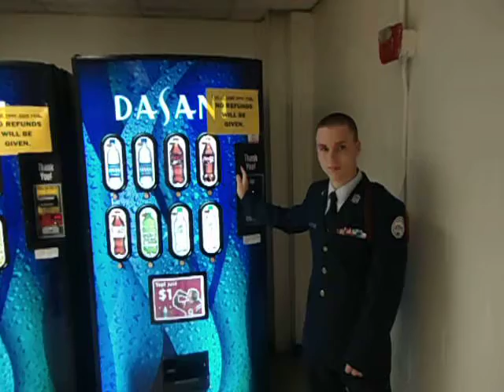School Snacks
This was made for my 10th grade Lit class. It was a propaganda project that had to be 1 minute minimum. This was originally planned to be a Bush Talk episode, but Aethyon didn't want to do it. It would have been WAY better if he had.